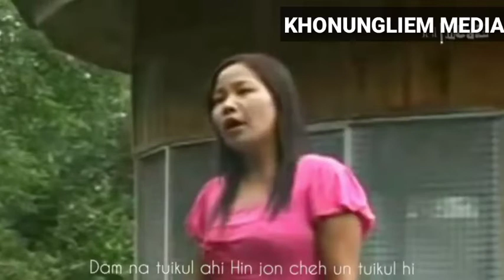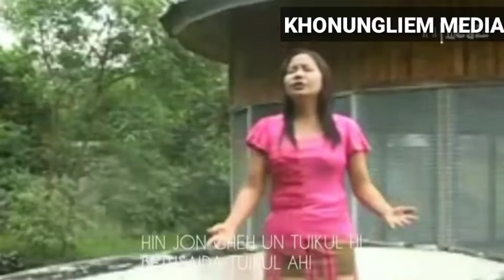JOYJOY NET II Vahchoila deilhen Episode - 4